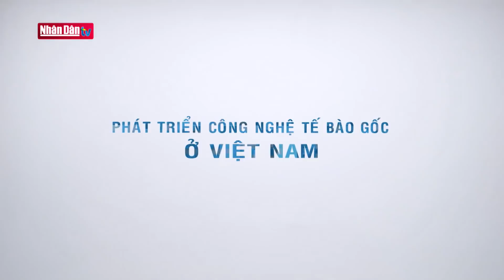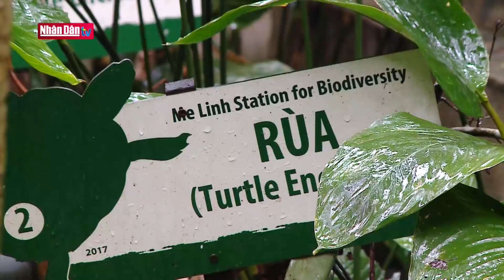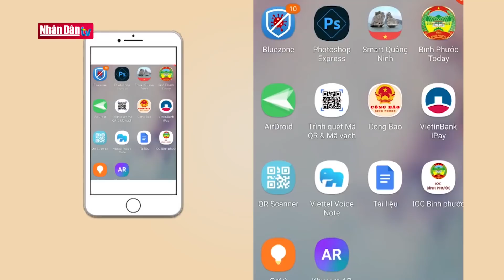Phát triển công nghệ tế bào gốc tại Việt Nam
Phát triển công nghệ tế bào gốc tại Việt Nam | Truyền Hình Nhân Dân
1. Dự Báo Thời Tiết Hôm Nay